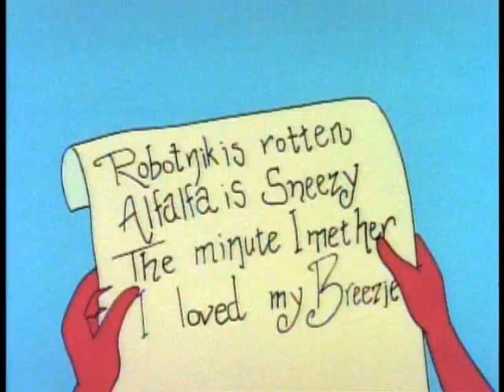Lovesick Sonic pt2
pt 2 of Lovesick Sonic